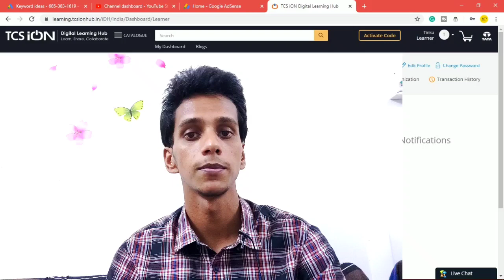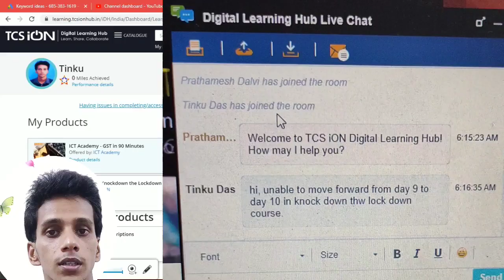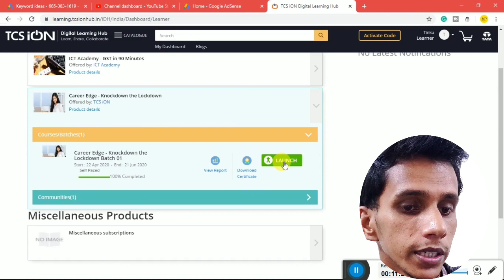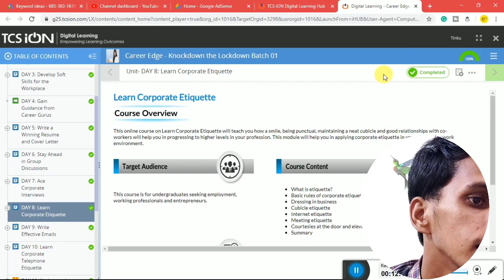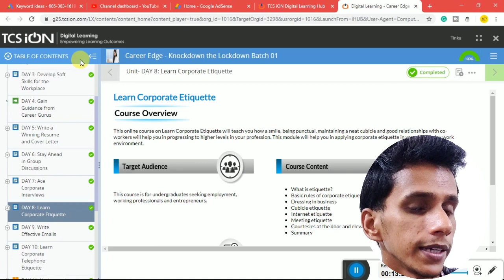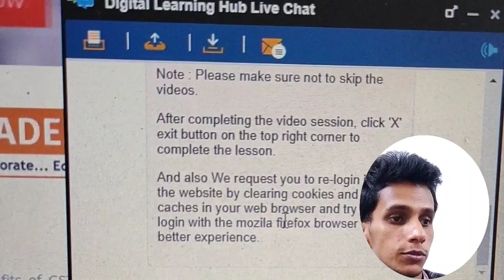TCSiON Online Course Issue on completing course Solved | Complete all Day and get certificate TCSiON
Tata Consultancy services online course on knock down the lockdown issue related to completing the course is solved. I have explained with prove how to move forward from day to day and complete the course of TCSiON.

Please follow the method I have explained in this video.

Tripod I Use-

Microphone I Use-

My budget Laptop-